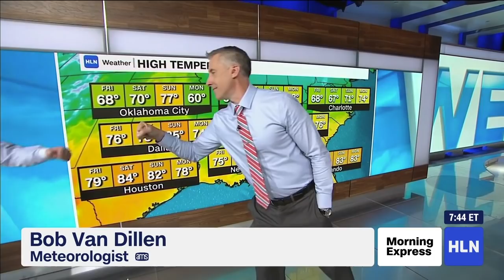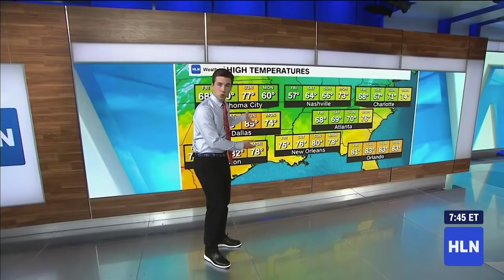April Fools Forecast Turns TV Weatherman into a Teenager!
It's mostly sunny with a chance of April Fools on HLN's "Morning Express with Robin Meade" as Meteorologist Bob Van Dillen sends in a doppelganger to do his forecast!